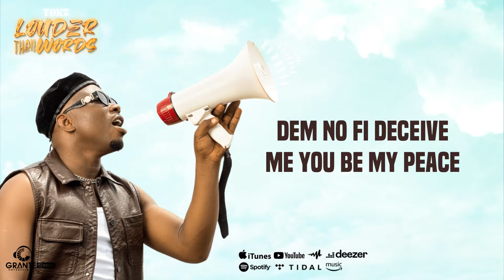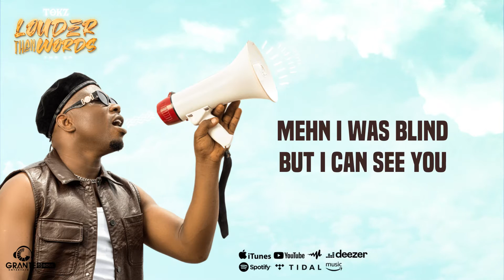Tokz - Emenawo ft Lega ( lyrics video )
This is a lyric video of Tokz performing “Emenawo” from the LouderThanWords EP ft Lega and produced by King One-Beatz .

NOTE : Unauthorized upload of this lyric video on any other YouTube channel is prohibited